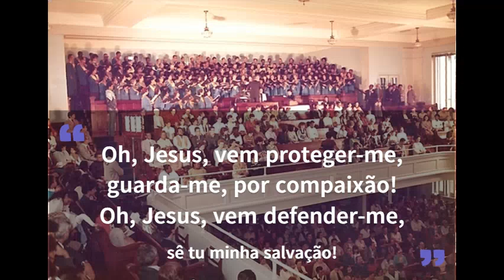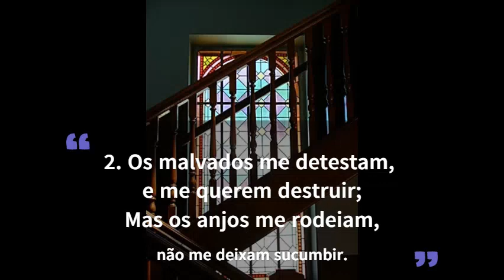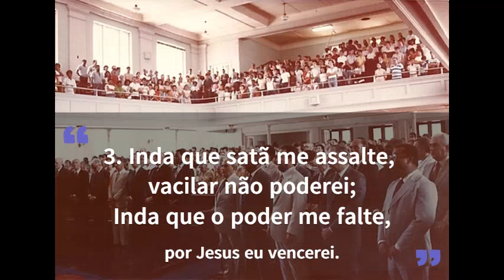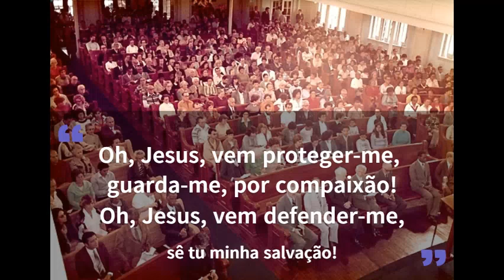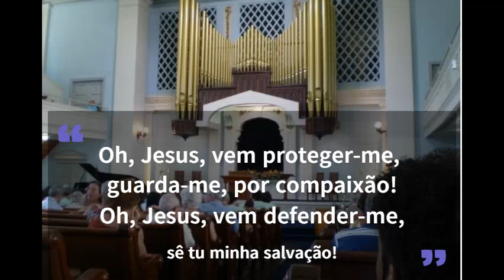''Amparo'' 312- Cantor Cristão